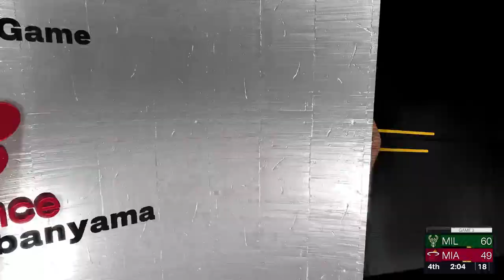NBA Playoffs 2nd Round Fantasy League Day 36 Ai vs Ai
14 Round Draft
10 Teams
10 Players
All players been drafted by each player

Bulls
Kings
Pacers
Celtics
Bucks
Lakers
Spurs
Knicks
Heat
Nets